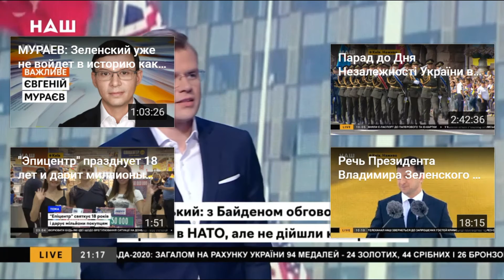Атаманюк: подачка Зеленскому от Байдена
Атаманюк комментирует итоги поездки Зеленского в США с рабочим визитом